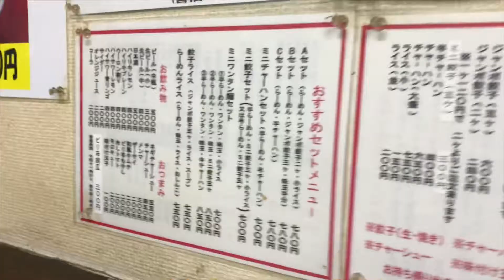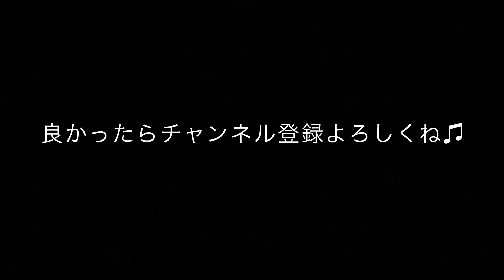高円寺らーめん太陽で醤油らーめん・半チャーハン・ジャンボ餃子を食べた！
らーめん太陽 （たいよう）
東京都杉並区高円寺北3-22-12 第6東和ビル 1F
営業11:00～翌2:00

＠butyodairi